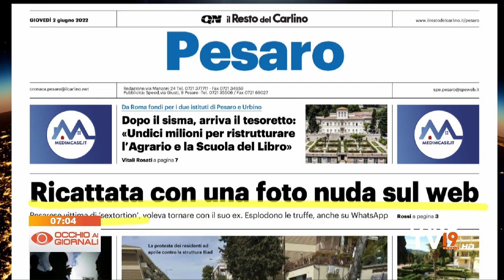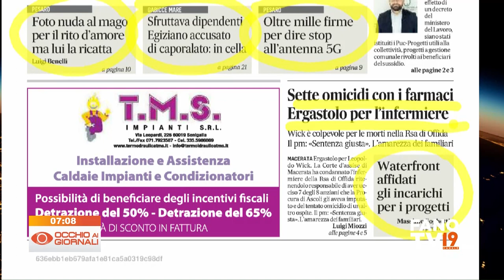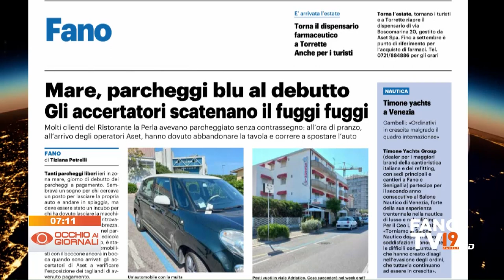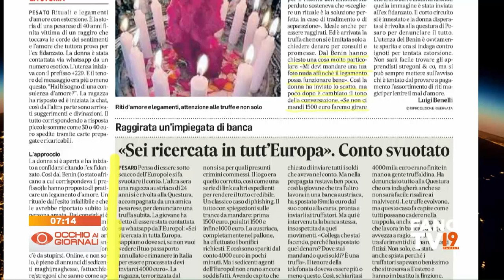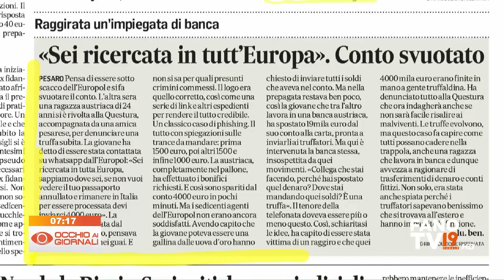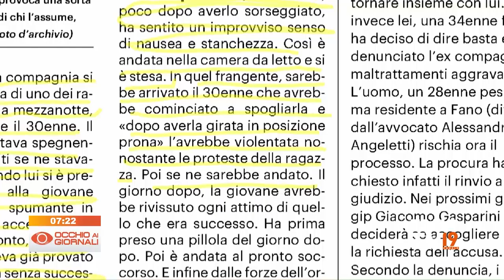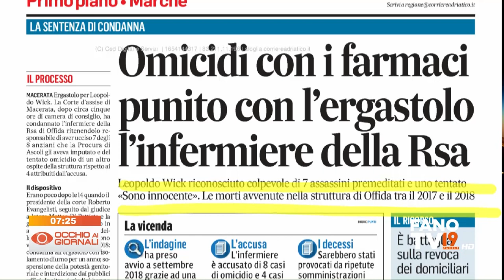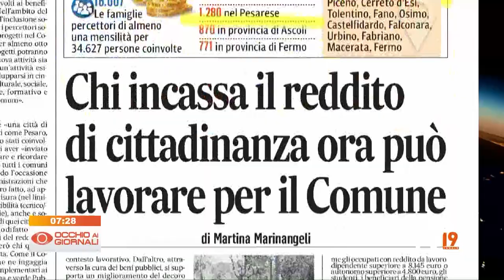Occhio ai Giornali 2 giugno 2022